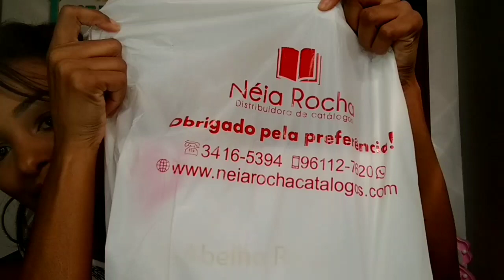RECEBIDOS LANÇAMENTOS ABELHA RAINHA💄💋